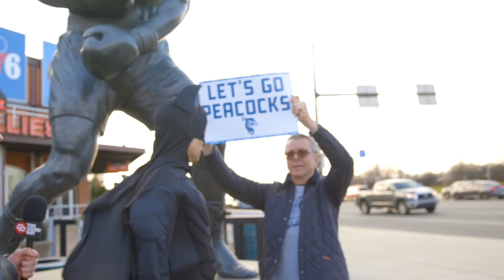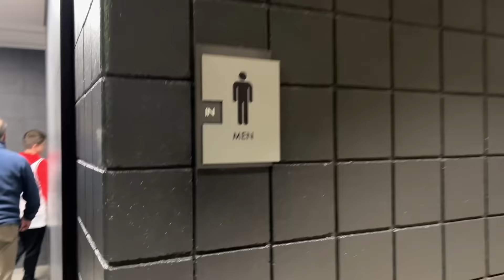“PURDUE KILLED MY PARENTS” Taking Batman to the Sweet Sixteen🏀🦇 | Ride With Tabs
We hit the streets of Philly in search of a Saint Peter's VICTORY over Purdue and Tabs takes BATMAN to the game?! Watch Batman get VENGEANCE in this episode of Ride With Tabs, presented by Betfred Sports!🦚

Must be 21+. Wagers only accepted in IA, CO and PA. Gambling Problem?